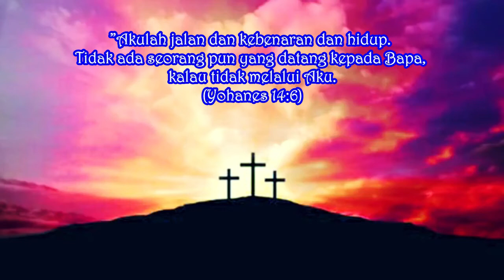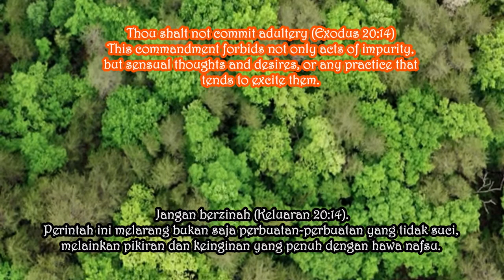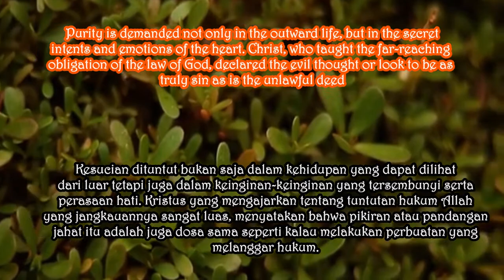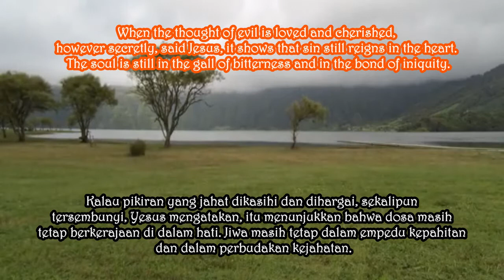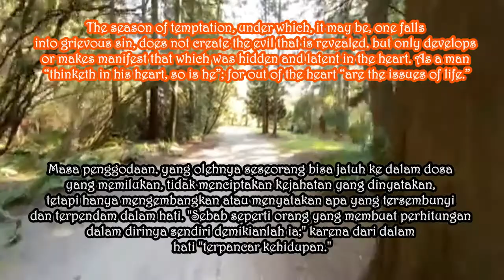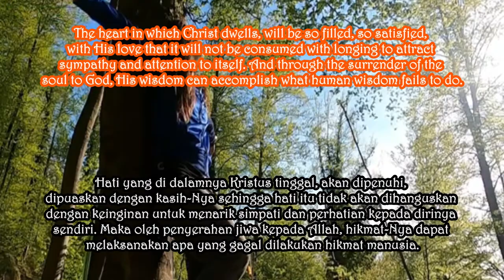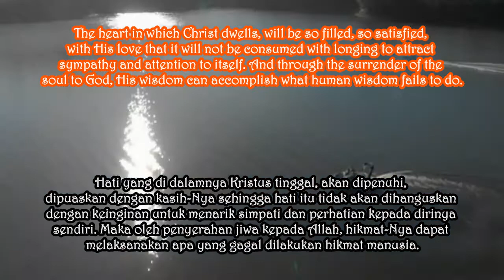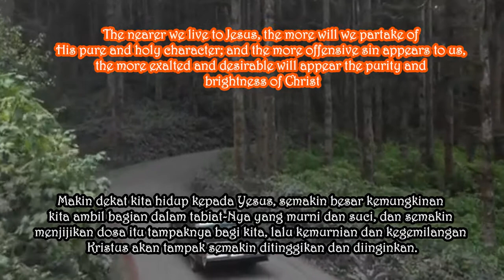KITA AKAN MENJADI SUCI. Renungan Pagi. Kamis, 25 Februari 2021. Eps 725